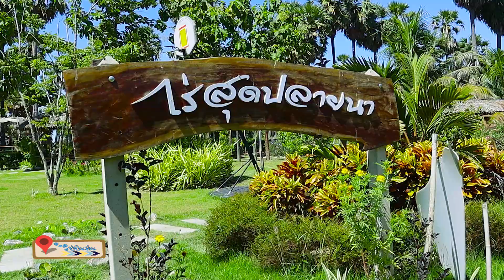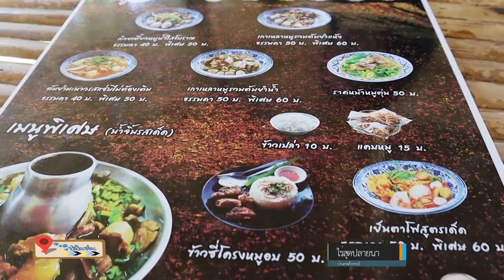ไร่สุดปลายนา บ้านลาด จ.เพชรบุรี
🍜ไปป่ะล่ะ🎯  ไร่สุดปลายนา  🍜ก๋วยเตี๋ยวรสชาติบ้านลาดแท้🍜
ช่วงนี้ถ้าใครคิดไม่ออกว่าจะไปไหนจะกินอะไรดีให้มันปลอดภัยจากการออกนอกบ้าน แอดขอแนะนำร้านนี้เลย...ไร่สุดปลายนา บ้านไร่กร่าง อ.บ้านลาด จ.เพชรบุรี
ใครไปครั้งแรกไม่ต้องตกใจกับเส้นทางนะจ๊ะยังไง GPS พาไปถึงแถมมีป้ายบอกตลอดทาง...เรียกง่ายๆว่าระยะทางกับชื่อร้านนั้นเอื้อกันมาก...แอดขับเข้าไปครั้งแรกใจเสียเหมือนกัน 55555 แต่พอถึงแล้วบอกได้เลยว่าคุ้มกับที่ไป...บรรยากาศ อาหาร ความร่มรื่น ความร่มเย็น ถือว่าดีมาก เรียกได้ว่านั่งกันเพลินเลยทีเดียว
เอาเป็นว่าใครที่กำลังมองหาร้านที่ให้ทั้งความอิ่มท้องและอิ่มใจ แอดขอแนะนำร้านนี้อีกหนึ่งร้านไว้เป็นตัวเลือกเผื่อใครนึกไม่ออกว่าจะหนีโควิดไปที่ไหนดี
 พิกัด 📌ไร่สุดปลายนา อ.บ้านลาด จ.เพชรบุรี
GPS